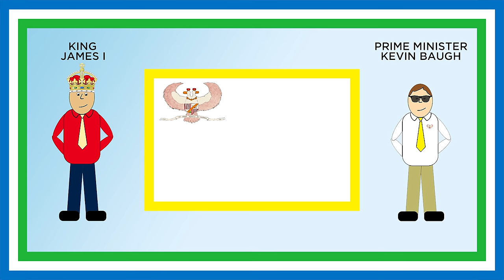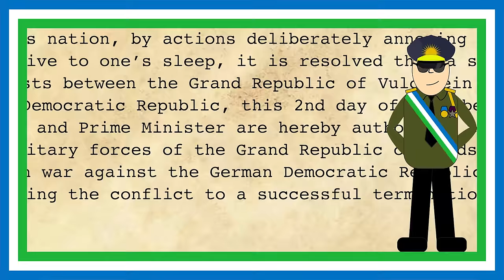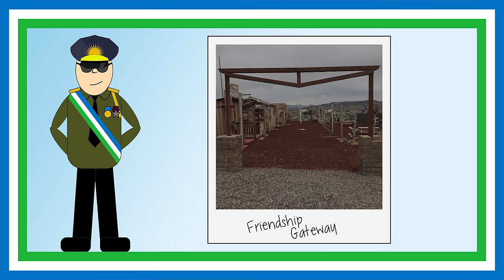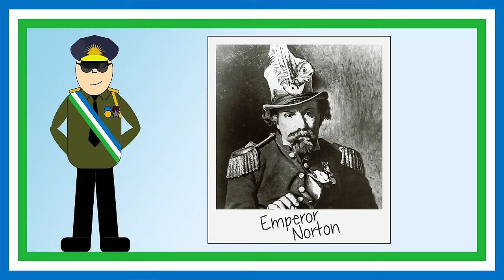The Republic of Molossia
Just outside of Dayton, Nevada sits one of the most interesting and famous micronations of them all: Molossia.

MicroNation is...

Derek Thomas — Writer, Animator, Producer, Narrator
Debbie Baldwin — Producer, Social Media Manager

Music created using Filmstro.